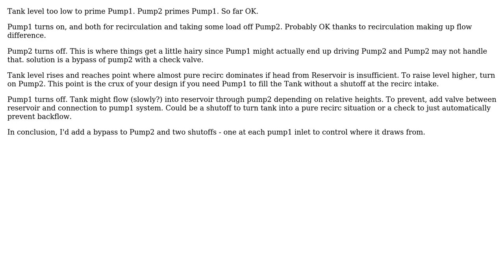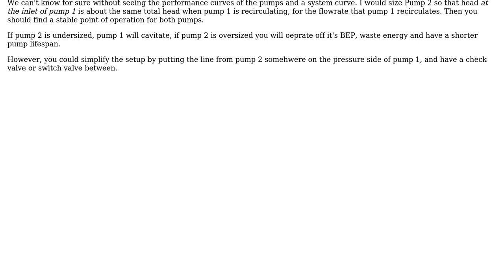Engineering: Question About Pumps in Series (2 Solutions!!)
Engineering: Question About Pumps in Series

With thanks & praise to God, and with thanks to the many people who have made this project possible! | Content (except music & images) licensed under CC BY-SA | Music | Images & others | With thanks to user mart user Abel user Aaron and the Stack Exchange Network Trademarks are property of their respective owners. You are responsible for your own actions.